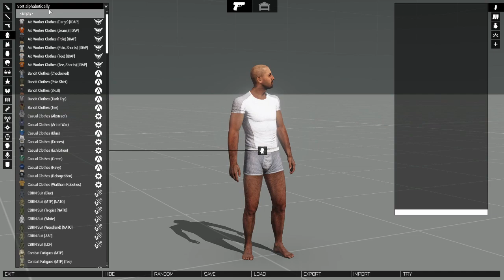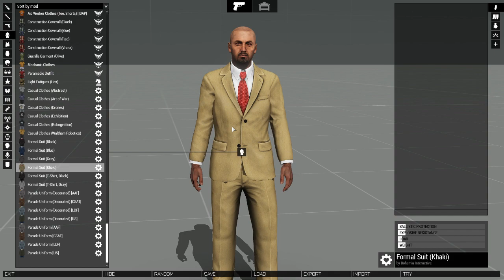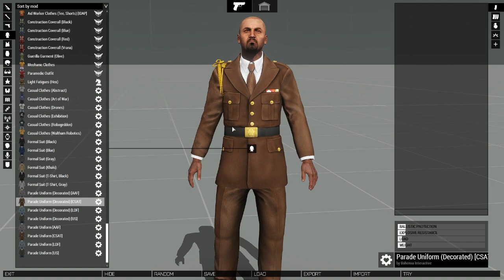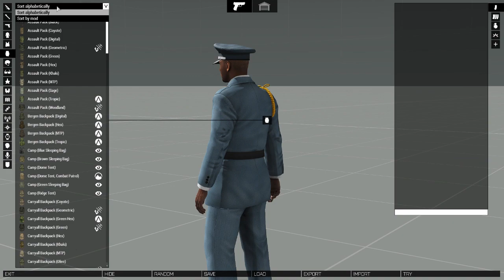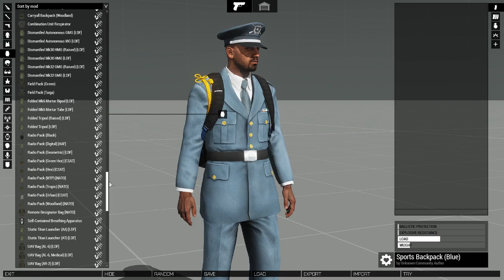ARMA 3 - Art Of War DLC'si - Neler Eklendi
Herkese merhaba arkadaşlar bu bölümde sizlerle ARMA 3 oynuyoruz. Art Of War ( Savaş Sanatı ) adlı, yardım amaçlı bir DLC. Bu DLC' den elde edilen kazanç Kızıl Haç yardım kuruluşuna bağışlanıcaktır. Steam sayfasında 3 farklı paket mevcut ancak içerik değişmemekte. Tamamen bağış odaklı bir DLC olduğu için canınız ne kadar istersen o kadarlık bir paket alabilirsiniz. 10 Ay sonra 2021'in sonunda DLC de eklenen içerikler ücretsiz olarak tüm oyunculara verilecektir.

Vergiler çıkarıldıktan sonra, Arma 3 Art of War hayır işi DLC’sinden elde edilen gelirin %100’ü Bohemia Interactive tarafından Uluslararası Kızılhaç Komitesi'ne (ICRC) bağışlanacaktır. Amacımız uğruna daha fazla bağış yapmak isteyenler için, DLC'yi satın alabilecekleri üç fiyat kademesi mevcuttur. (Üç satın alma seçeneği de aynı içeriğe sahip.) Bağış toplama döneminin ardından bu DLC, 2021’in sonuna doğru tüm Arma 3 sahiplerine ücretsiz olacak.

*Tanıtım Kültürel Varlıklar – Yeni bir tek oyunculu senaryoda Uluslararası İnsancıl Hukuku uygulamalı olarak deneyimle ve değerli bir sanat eserinin korunmasına yardımcı ol.
*Takım Elbise – Şık giyinmeyi sevenler için hazırlanmış çeşitli renk kombinasyonlarına sahip kıyafetleri giy.
*Merasim Üniforması – Resmî askerî etkinlikler için uluslara özgü kıyafetleri giy.
*Merasim Şapkası – Uluslara özgü kıyafetlerinle uyumlu şapkaları tak.
*Sivil Sırt Çantası – Çeşitli spor ve günlük sırt çantaları kullan.
*Tanıtım Art of War – Ödül kazanmış etkileyici topluluk sanat eserlerini içeren savaş ve sanat sergisini ziyaret et.
*Sanatsal Tişörtler – Çeşitli tasarımlara sahip yeni günlük giyim temalı kıyafetlerle gösteriş yap.
*Sanat Galerisi Nesneleri – Birçok şekil ve boyuttaki çerçeve ve tuvalleri yerleştir, şövaleni kur veya kendi oyun içi dioramalarını oluştur.
*Anma Nesneleri – Tabutları, fotoğraf portrelerini, katlanmış bayrakları ve diğer nesneleri kullanarak şehitleri an.
*Başarımlar – İlave Steam Başarımlarını aç.

Arma 3 Art of War Hakkında
Bu hayır işi DLC'si, Arma 3 Art of War yarışmasının sonucunda geliştirilmiştir. Bohemia Interactive’deki ve ICRC’deki herkes adına, katkılarınız için çok teşekkür ederiz! ICRC'yi desteklemek ve faaliyetleri ile Uluslararası İnsancıl Hukuk hakkında daha fazla bilgi edinmek isterseniz lütfen İnternet sitelerini ziyaret edin

Sistem Özellikleri:

Nvidia GTX 980 ti Ekran kartı